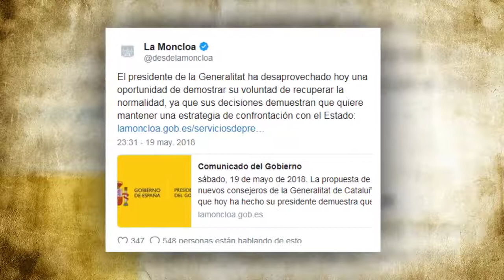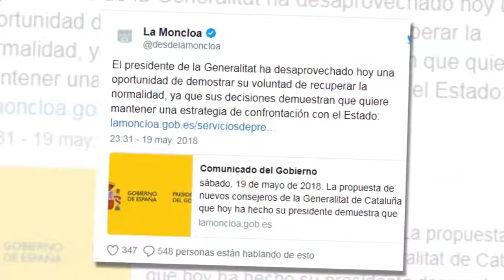El Gobierno mantiene el 155 al bloquear el nombramiento por Torra ...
Noticias de hoy: El Gobierno de España, a través de su Secretariado, que es el único órgano competente para autorizar la publicación del decreto de nombramiento propuesto, analizará la viabilidad del nuevo Govern anunciado, dadas las circunstancias personales de alguno de los designados".